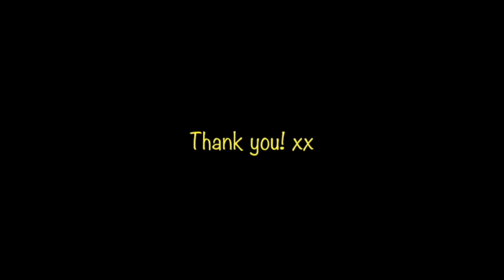TNT Boys Whitney Houston Medley 'I Will Always Love You' REACTION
AMAZING...